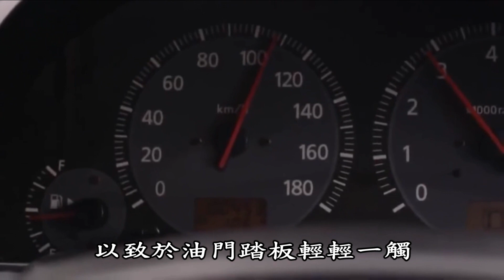李嘉恩汽車道路駕駛教學教練開車上路fu系列之139-汽車道路考照活用學習技能之二十七-有駕照不敢開上路學習課程18-高速公路安全防衛行駛的fu之四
國道一號開闢時，乃採用美國洲際公路的規格。每一車道寬度是3.75公尺，設置規則白虛線線段長為4公尺；間距6公尺。
所以與前車保持多少安全距離，就看與前車有幾段的車道線。5段的車道線，就等於有50公尺的距離哦！
當小型車高速行駛時前後兩車間之行車安全距離，在正常天候狀況下，當依車輛速率之每小時公里數值除以二，單位為公尺來換算；而大型車則減二十。
若小型車高速行駛時速100公里，就得與前車保持50公尺的安全距離。而大型車時速100公里，則得與前車保持80公尺較長的安全距離；以防緊急煞車時，有較長的緩衝安全距離。